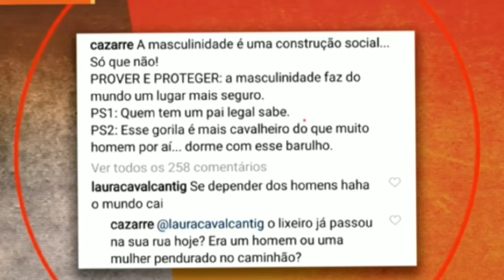Juliano Cazarré explica aumento no número de seguidores